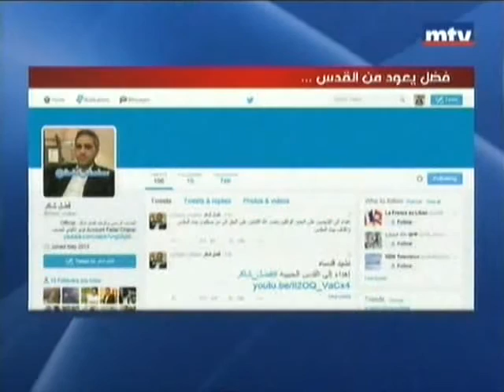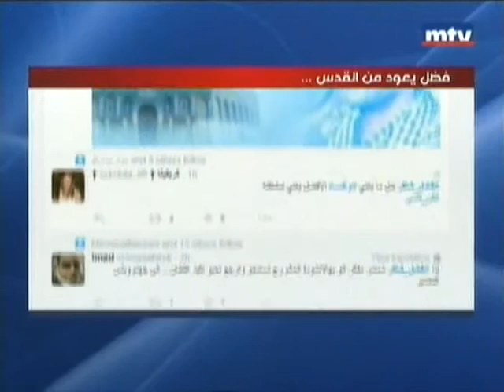فضل شاكر يعود من القدس..